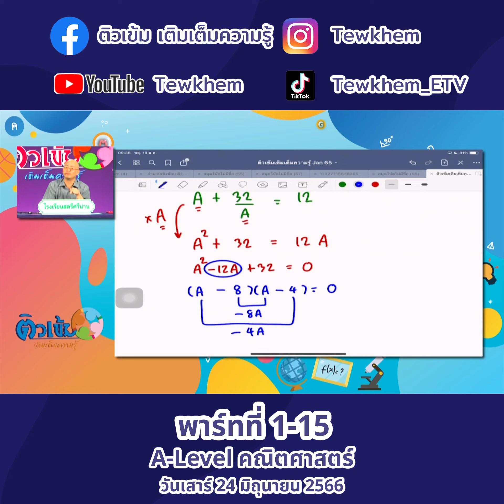A level คณิตศาสตร์ 24 มิถุนายน 66 พาร์ท 1 ตอนที่ 15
A level คณิตศาสตร์ 24 มิถุนายน 66 พาร์ท 1 ตอนที่1
A level คณิตศาสตร์ 24 มิถุนายน 66 พาร์ท 1 ตอนที่2
A level คณิตศาสตร์ 24 มิถุนายน 66 พาร์ท 1 ตอนที่3
A level คณิตศาสตร์ 24 มิถุนายน 66 พาร์ท 1 ตอนที่4
A level คณิตศาสตร์ 24 มิถุนายน 66 พาร์ท 1 ตอนที่5
A level คณิตศาสตร์ 24 มิถุนายน 66 พาร์ท 1 ตอนที่6
A level คณิตศาสตร์ 24 มิถุนายน 66 พาร์ท 1 ตอนที่7
A level คณิตศาสตร์ 24 มิถุนายน 66 พาร์ท 1 ตอนที่8
A level คณิตศาสตร์ 24 มิถุนายน 66 พาร์ท 1 ตอนที่9
A level คณิตศาสตร์ 24 มิถุนายน 66 พาร์ท 1 ตอนที่10
A level คณิตศาสตร์ 24 มิถุนายน 66 พาร์ท 1 ตอนที่11
A level คณิตศาสตร์ 24 มิถุนายน 66 พาร์ท 1 ตอนที่12
A level คณิตศาสตร์ 24 มิถุนายน 66 พาร์ท 1 ตอนที่13
A level คณิตศาสตร์ 24 มิถุนายน 66 พาร์ท 1 ตอนที่14